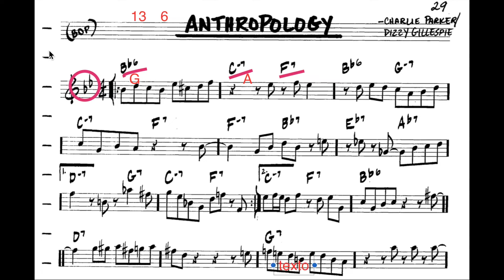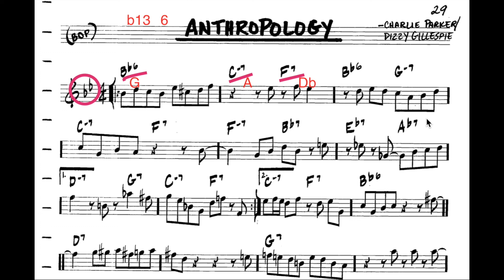Anthropology 👤🎵 Usando la 13na para Improvisar (Análisis 🤓🎸) El Real Book Ep.17